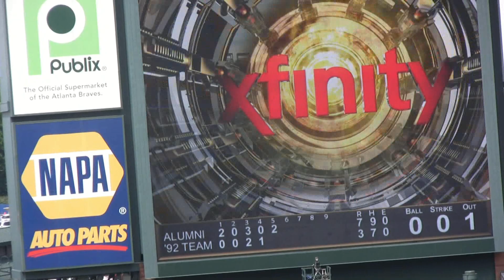2012 Atlanta Braves Alumni Game - 1992 Braves vs. Braves Alumni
As part of Atlanta Braves Alumni Weekend and celebrating the 20th anniversary of the 1992 Braves team, the 1992 Braves squared off against the rest of the Braves alumni in a softball game. With names Phil Niekro and Mike Bialleki on the "mound" and Otis Nixon and Dale Murphy at the plate, the only rules were don't pull anything.  When a home run trot takes 45 seconds, players are allowed to hurdle the outfield "fence" to catch the ball and any error can be reversed on account of Old Age, it was a fun game for players and fans.